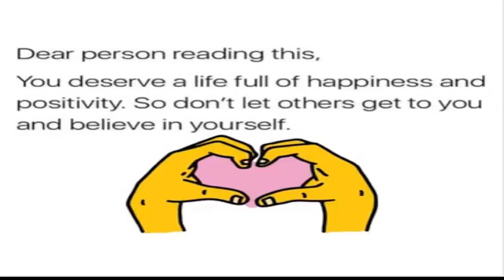No, Sir! I Don’t Like It